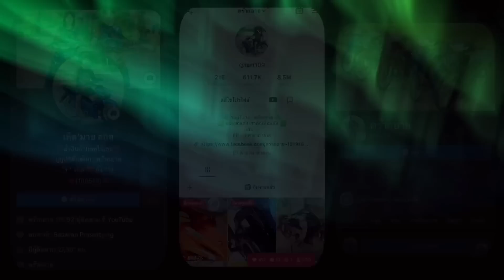เบาะเชงยอดฮิต บางจัด”เบาะป้อม”ทรงสวยมาก…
คำเตือน:มิควรลอกเรียนแบบ อาจก่อนให้เกิดอุบัติเหตุได้‼️

ช่องลองรถ : ดร๊ากอายไทยแลนด์

สปอนเซอร์รีวิวของ รีวิวต่างๆ สั่งเสื้อแก๋วหรือ และสติ๊กเกอร์แก๋วติดต่อได้ที่‼️

คุยงานสปอนเซอร์
ID : theid1

กลุ่ม : ทีมงานแก๋ว (ไว้ให้fcลงรูปรถ)